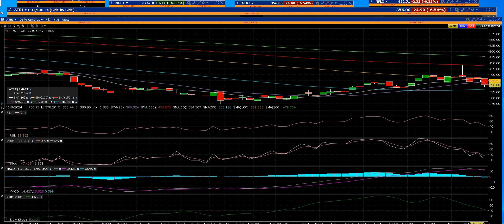ATRI DOWN 25 00 MORE DOWNSIDE COMING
Long-term indicators 100 % Sell PUT OPTIONS The current direction supports holding the put options for bigger trading gains and how to trade short with trend changes to return huge profitable trading results when shorting stocks.